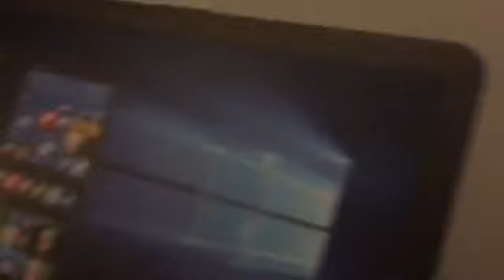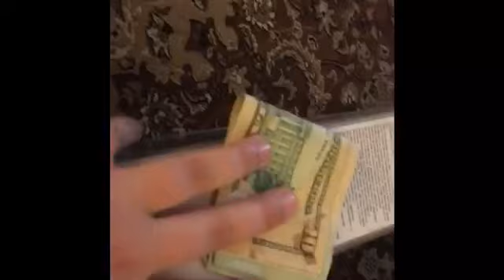MY CRAZY BDAY 12 YEARS OLD